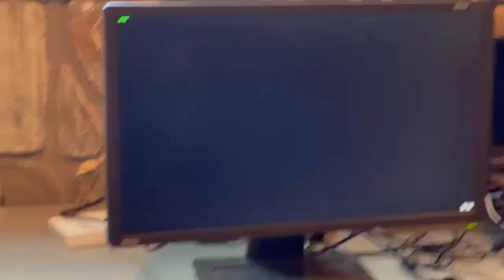I Just Won The FIRST MULTIVERSUS LAN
Helix esports is the lan center this was at in New jersey

Multiversus, Multiversus Release Date, WarnerBros, Multiversus Gameplay, Multiversus Esports, Multiversus Leaks, Multiversus news, Multiversus Open Beta,